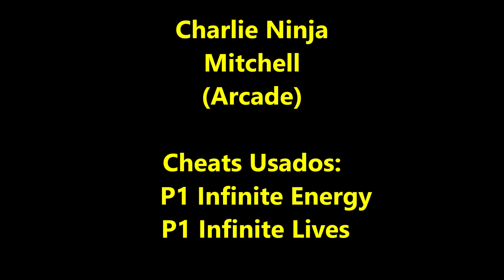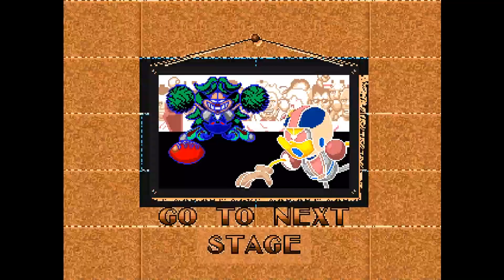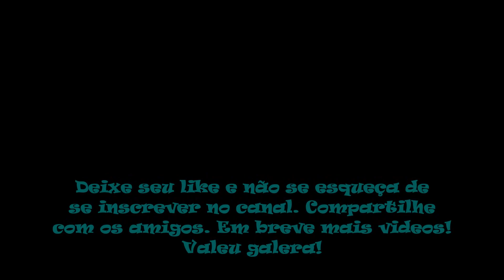Charlie Ninja (Série Cheats Mitchell Arcade)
No vídeo de hoje trago Charlie Ninja. Charlie Ninja é um jogo de arcade bastante obscuro feito em 1994 por Mitchell, uma empresa por trás de outras joias obscuras, como Cannon Dancer (também conhecido como Osman no Ocidente). Você controla dois ninjas que caçam uma série de vilões estranhos e não relacionados em troca de recompensas monetárias. À primeira vista, parece um jogo de faroeste, com representações de personagens no estilo Tex Avery e fundos incrivelmente coloridos. Isso vai um passo além quando parece que a maioria dos palcos são paródias exageradas da história e/ou cultura dos Estados Unidos. A primeira fase acontece em uma rua do Velho Oeste, fazendo com que o jogo inicialmente pareça Sunset Riders , com bares e armazéns antigos enquanto vaqueiros diminutos atiram em você e “índios” esguios jogando machadinhas. Os inimigos indianos até se parecem com caucasianos fingindo ser nativos americanos. Cada chefe se enquadra no respectivo tema dos níveis. Suas recompensas incluem Blues, um bandido robusto que salta como um protagonista Contra e atira balas, Sanders, um cabo corpulento armado com o que pode ser melhor descrito como um canhão de bambolê, Freddie, um motociclista bastante… extravagante com hálito tóxico, e Bear, um quarterback corpulento que tenta esmagá-lo com sua barriga de cerveja. Suas barras de vida cada vez maiores podem ser derrubadas rapidamente se você chegar perto e cortá-las, mas algumas fugirão e forçarão você a persegui-las através de um trecho de mooks de rolagem automática.